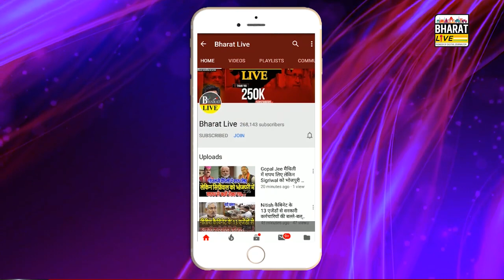खबर है की नीतीश की परवाह किए बिना लालू की पुरानी टीम हुई एक्टिव !